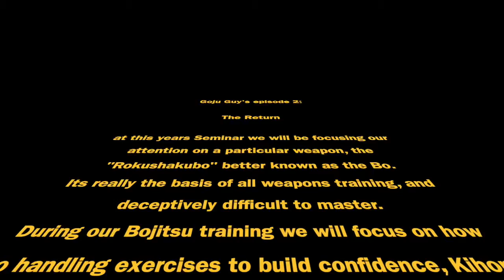Seminar ON!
October Seminar 2020 its Bo time 😁